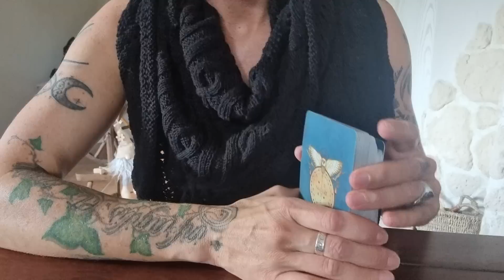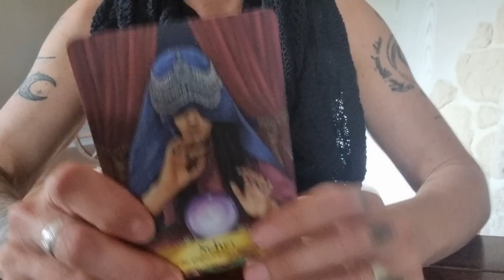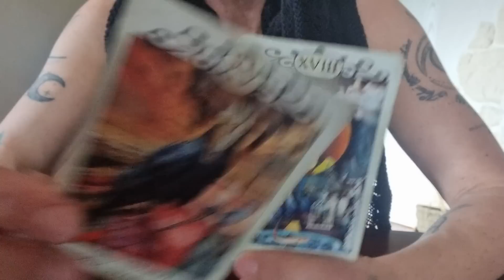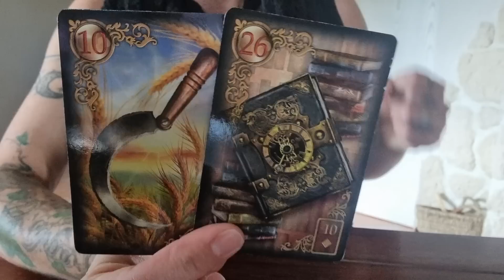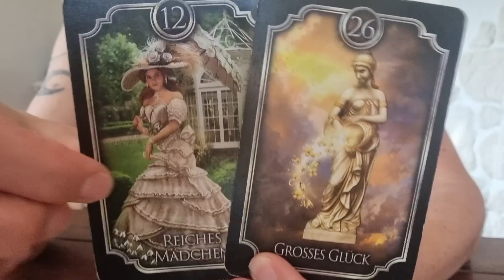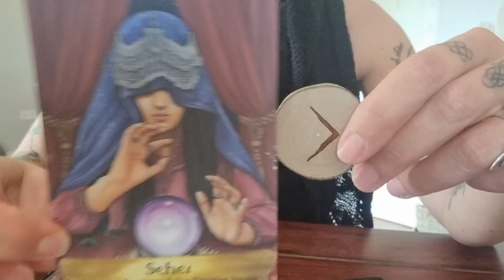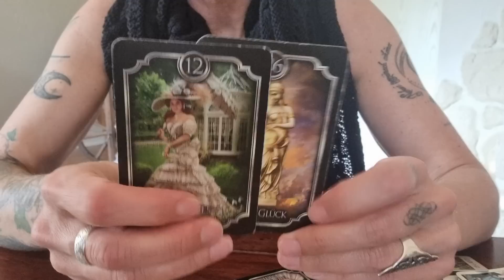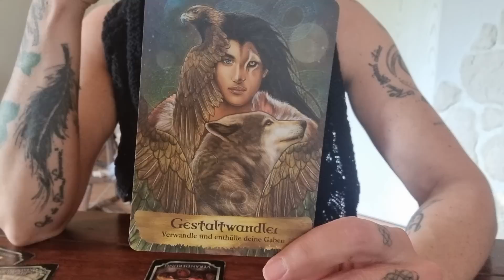3 Tage 3 Nächte 🌅 🌃 In den Brunnen gefallen! 🕳 Ein Treffen & eine Offenbarung! 😳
AB JETZT HIER ⬇️ VORBESTELLBAR❣️

"Erat aliquando ... Deine Geschichte bist DU!"
Das Kartendeck von Yonanda la Tura! 🤍❤️🖤
ERSCHEINUNGSDATUM DEZEMBER 2022/JANUAR 2023

Ist ein Mann in'n Brunnen g'fallen
hab' ihn hören plumpen;
wär' er nicht hineingefallen,
wär' er nicht ertrunken.

AN'ANASHA, Yonanda 🤍🕊

oder

BIC GENODEF1HUE
Christina Rancke